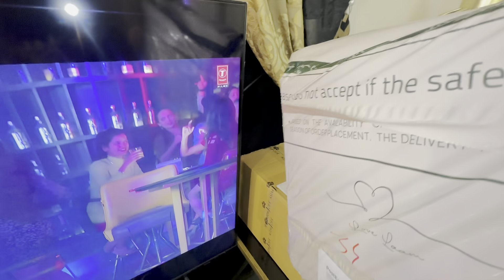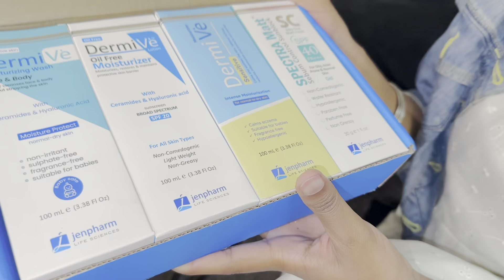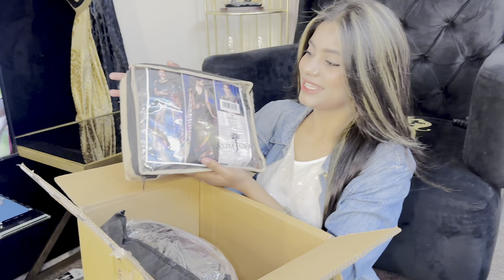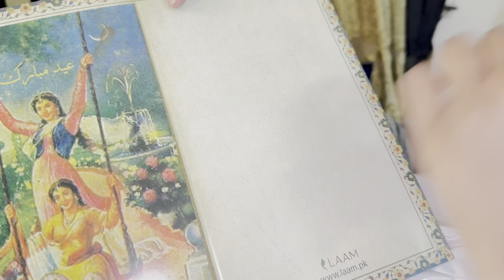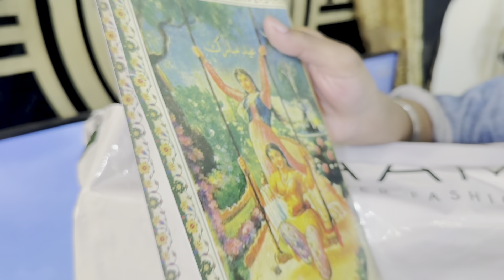Mere birthday gifts aa gaye or bacho k papers b khatem ho gaye 😛| Vlog 92